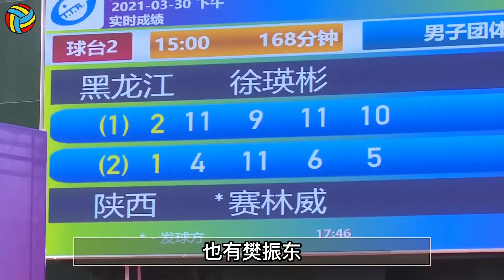国乒赛事扎堆！小将林高远王楚钦，老将马龙许昕世乒赛名额咋分？【灰灰】